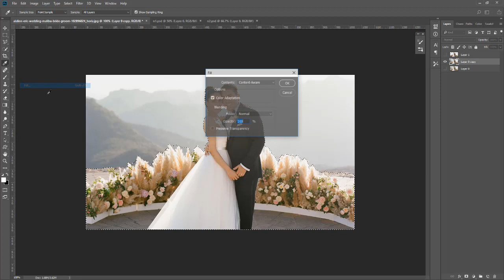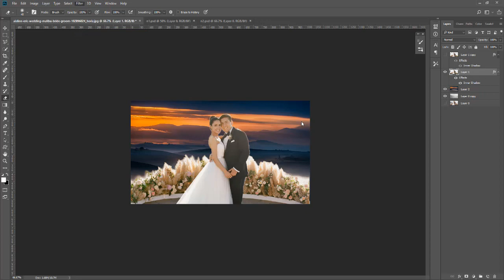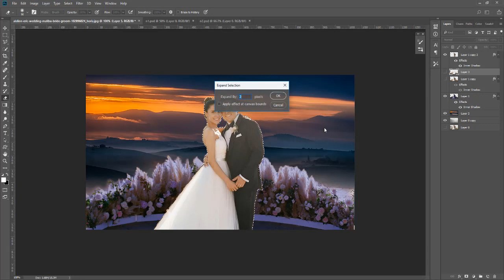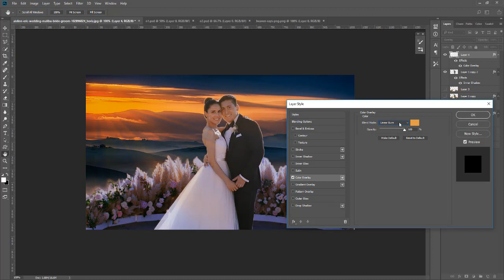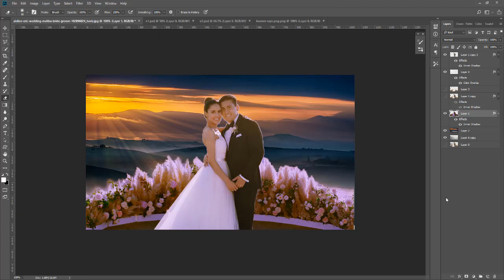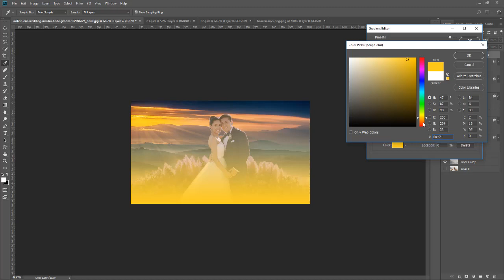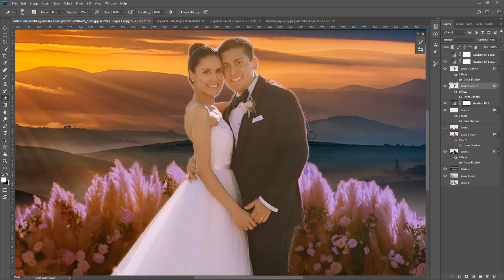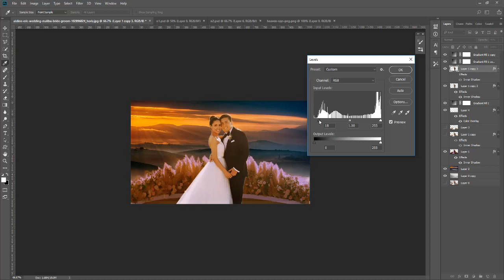Wedding photo editing Photoshop | Camera RAW Filter | album Page | Photoshop Tutorial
1. Photo Manipulation, colorize photo, photo editing
2. Product retouch, Jewelry enhance, retouch, Commercial editing for any websites
3. Background removing or White background $5
4. Face retouch, Beauty retouch, High-end EDITING, Wedding photo-editing
5. Adding jewelry to the stock models.
6. whiteboard animation videos.
7. Stop motion videos.

So, let's watch my training videos and do not feel shy to ask me if you need any help to make your images better. ALSO CONTACT HERE